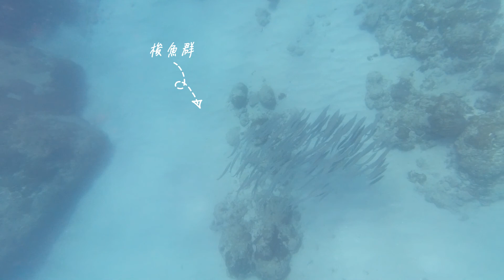2021-10 小琉球.墾丁 自由潛水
小琉球(美人洞.箱網.杉福沈船).
墾丁(合界.出水口)